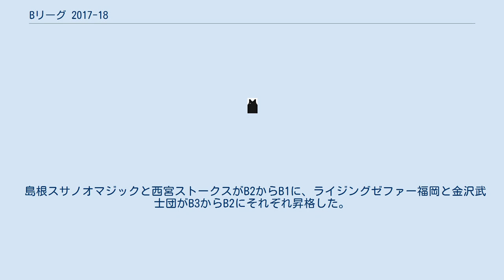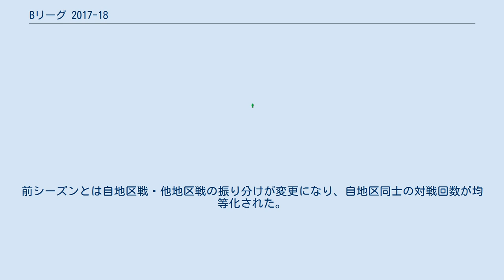Bリーグ 2017-18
Bリーグ 2017-18は、2017年9月29日から2018年5月7日まで、日本各地で行われたBリーグの第2回目のシーズンである。
 島根スサノオマジックと西宮ストークスがB2からB1に、ライジングゼファー福岡と金沢武士団がB3からB2にそれぞれ昇格した。
 B1・B2とも、レギュラーシーズンとポストシーズンにより優勝を争う。
 レギュラーシーズンはB1・B2とも18クラブを6クラブ×3地区に分け、毎週末の同一カード・同一会場での2連戦を原則として、自地区のクラブ同士で各クラブ30試合（対5クラブ×6回戦）、他地区のクラブ同士で30試合（対12クラブ×2回戦と、3クラブとはさらに2回戦）の計60試合を戦い、勝率により順位を決定する。
前シーズンとは自地区戦・他地区戦の振り分けが変更になり、自地区同士の対戦回数が均等化された。
 ポストシーズンは、B1は各地区上位2チーム+ワイルドカード2チームの計8チームによるノックアウトトーナメント「B.LEAGUEチャンピオンシップ」を実施。
B2リーグは各地区上位1チーム+ワイルドカード1チームの計4チームによるノックアウトトーナメント「B2プレーオフ」を実施。
両ディビジョン間の入れ替えは最大3チーム（自動昇降格2チーム+入れ替え戦）で行われる。
 2017-18シーズン参加チーム B.LEAGUE 2017-18のオールスターは2018年1月14日に熊本県立総合体育館で開催された。
 ★：キャプテン ファイナル